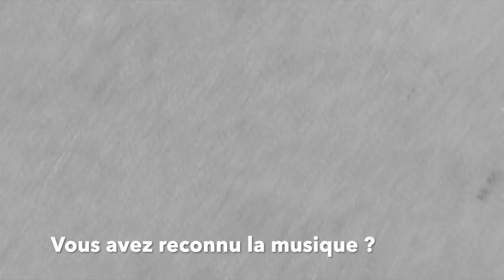❥ Makeup coloré | Chit Chat 😀💄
❤ Makeup coloré et chit chat ! Nous revoici dans une nouvelle vidéo blabla/chit chat makeup coloré que j'ai autant adoré la tourner qu'à la monter. Allez, bon visionnage les amis 😃

❗Déroule cette barre d'infos pour plus d'infos ⬇=

➵ Ce que je porte :

Boucle d'oreille = Histoire d'or
Bague = X

➵ Matériels utilisés :

Camescope sony DCR-SX21E avec trépied
Logiciel de montage imovie sur mac
Lumière éclairage

Eponge = Kiko X

Pinceaux fond de teint et yeux (équivalent) =

Correcteur = X

Poudre = Talc

Pinceau blush/poudre = Label / Intermarché

Palette highliter, blush, bronzer = Primark havana (ils en font des équivalente souvent)

Poudre fixation sourcil = On en trouve partout, un fard à paupière suffit

Base à paupière = Action

Palette hey honey = Primark X

Pinceau boule = Claire's X

Pinceau plat = Primark X

Rouge à lèvre = kiko X

KISSSS 💛.